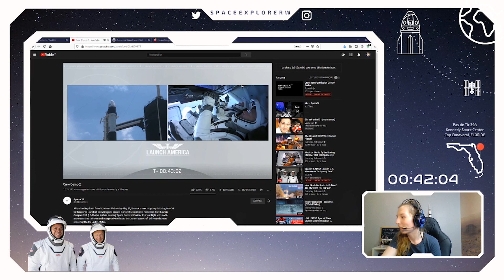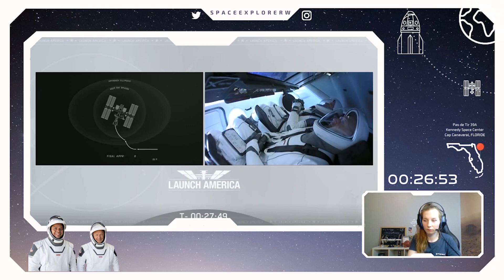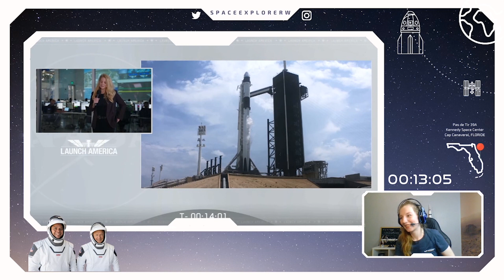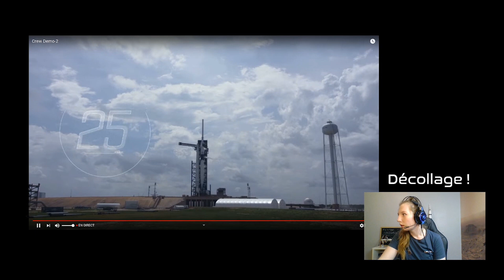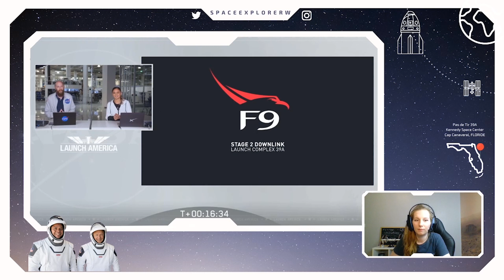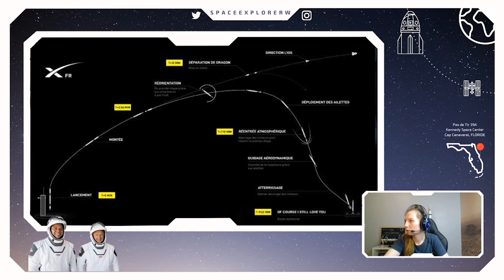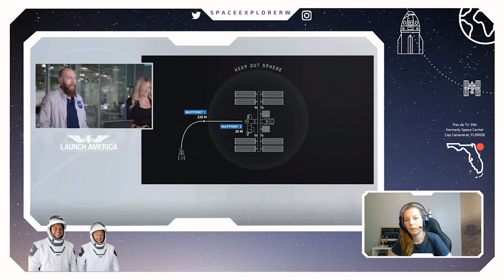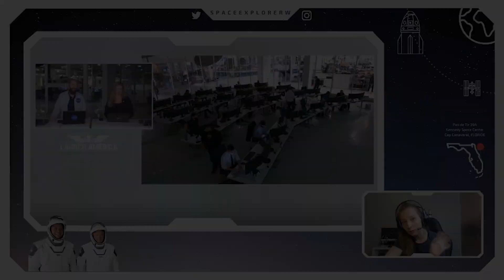[REPLAY] Lancement Demo-2 SpaceX/NASA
REPLAY du lancement de la mission Demo-2 de SpaceX/NASA, première mission habitée pour SpaceX.

Invités:

Olivier Sanguy, rédacteur en chef de l'actualité spatiale à la Cité de l'Espace.
Isabelle, blogueuse (rêves d'espace).
Membres de PogScience: Julien Dassa-Terrier, Alexandre Arrivé, L3 G33K (Didier) et Olivier (Aedendal).

Pour suivre les prochains lives, ça se passe sur ma chaîne twitch

Vous voulez participer à la libre antenne en fin d'émission ? Rejoignez le discord de PogScience, la communauté de streameurs de la science intergalactique !

Je suis également membre du Café des Sciences !